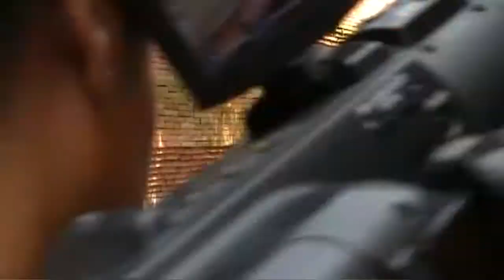บวงสรวงมายาสีมุก #4 กรีน @ 17 10 2012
กรีน อัษฎาพร  วีรภาพ  คุณตุ๊กตา และนักแสดง ร่วม บวงสรวงละครมายาสีมุก ที่กันตนามูฟวี่ ทาวน์ เมื่อวันพุธที่17ตุลาคม2555